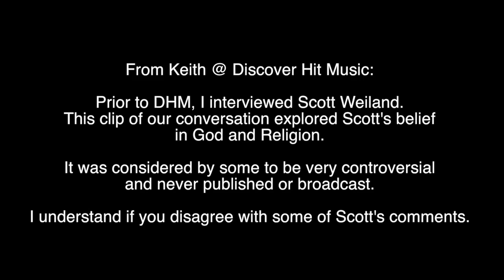Scott Weiland STP Velvet Revolver interview, God & Religion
From Keith @ Discover Hit Music:
Prior to DHM, I interviewed Scott Weiland, former lead singer for Stone Temple Pilots (STP), Velvet Revolver, The Wildabouts and other projects. This clip of our conversation explored Scott's belief in God and Religion. It was considered by some to be very controversial and never published or broadcast.
After hearing of Scott's death, I listened to my interview with him a number of times. I found this segment to be very surreal, profound and relevant, not only due to his passing, but also what's going on in the world.
I understand if you disagree with some of Scott's comments. Thank you for listening.